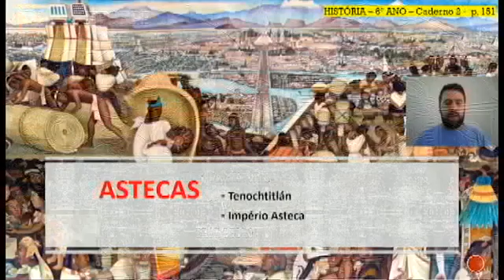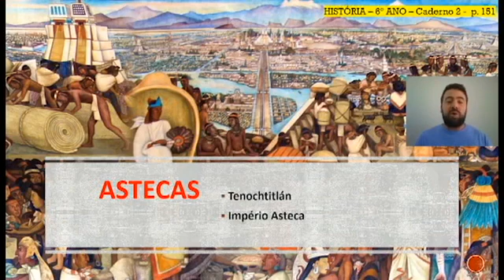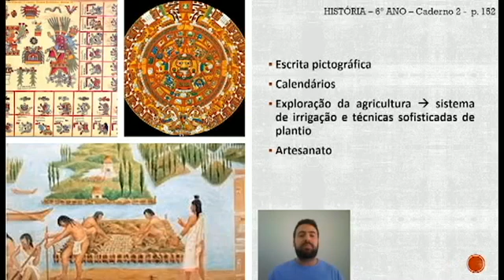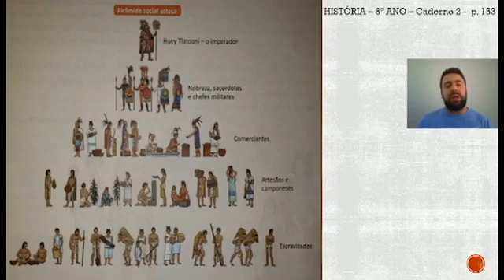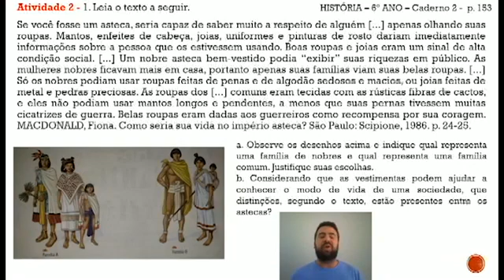70° DIA - TURMA: 6° ANO HISTÓRIA 08 09 20